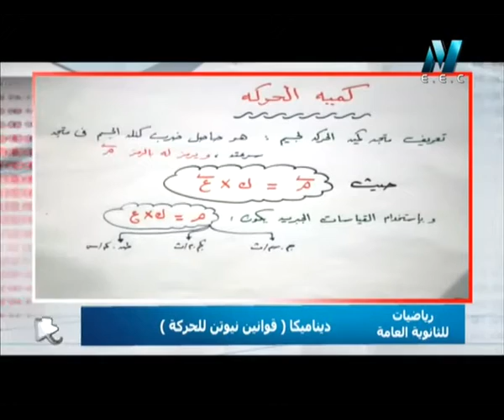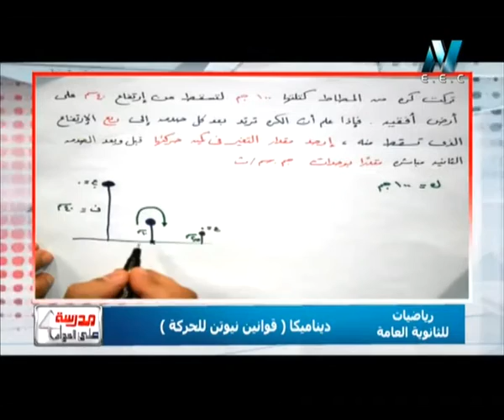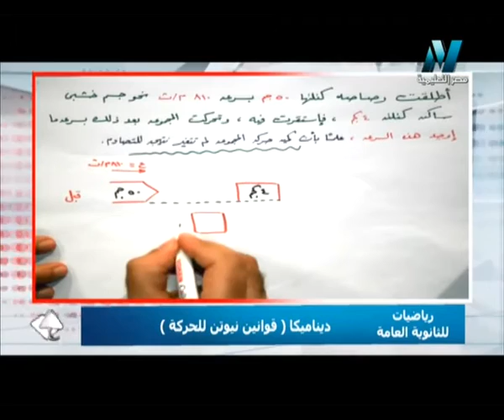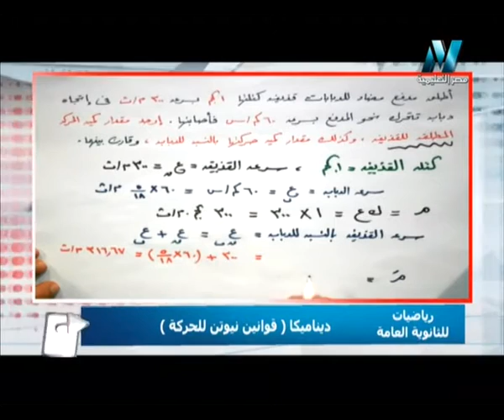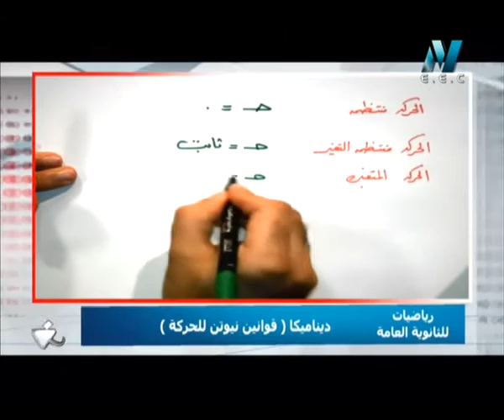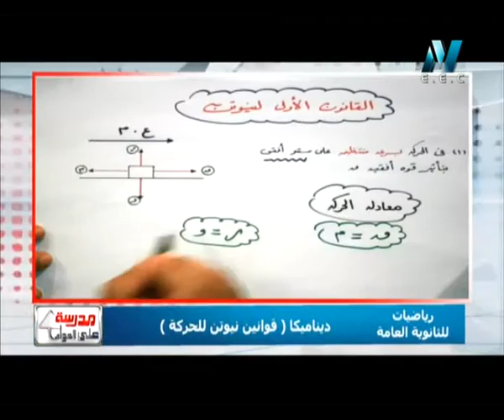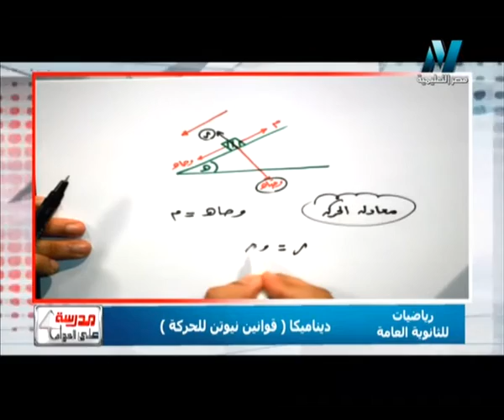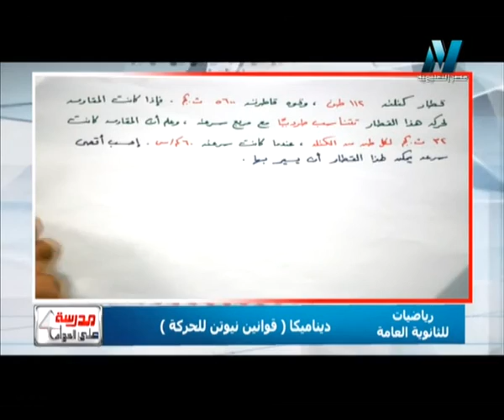12-10-2015 رياضة ديناميكا حلقة 2 القانون الأول لنيوتن